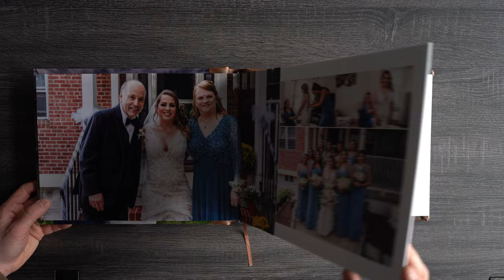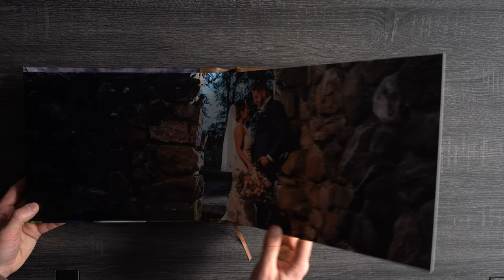Falkirk Wedding Album Jesse Rinka Photography Dani John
Quick video showcasing our bride & groom at Mt. Carmel Church located in the Bronx followed by their reception at Falkirk Estate located in Central Valley, NY.

9x13 and 6x8 Brown Leather Bellagio handmade albums from Italy.